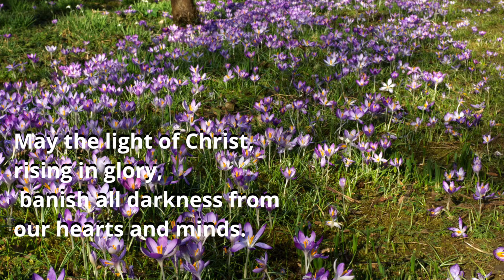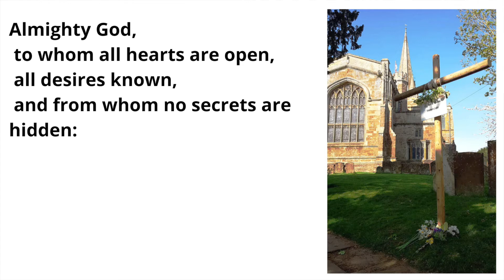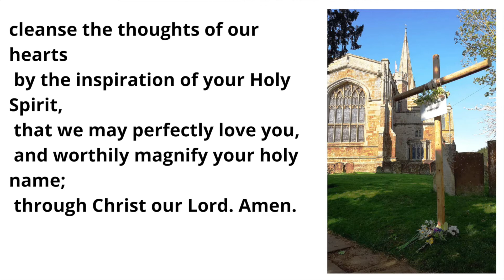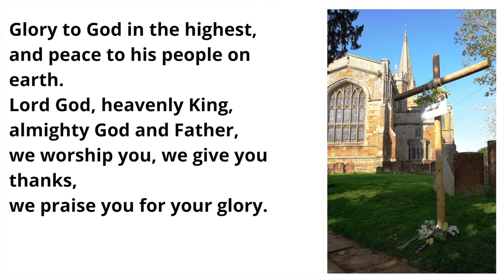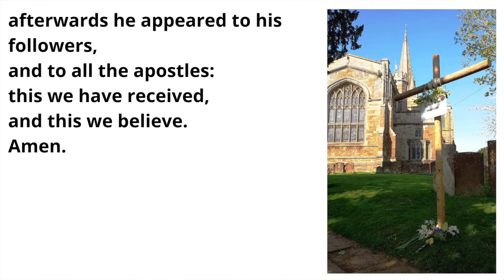Easter Day Service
Adderbury with Milton Parish
4th April